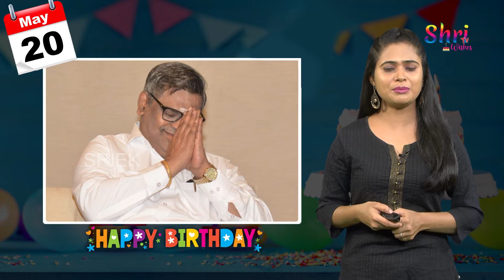20th May 2021 : Happy Birthday to You | Legends And Celebrities Who Born on This Day |Shri Tv Wishes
20th May 2021 : Happy Birthday to You | Legends And Celebrities Who Born on This Day | Shri Tv Wishes

For More Videos, News Of Legends And Celebrities Birthday's.